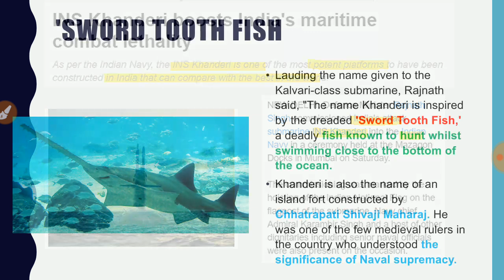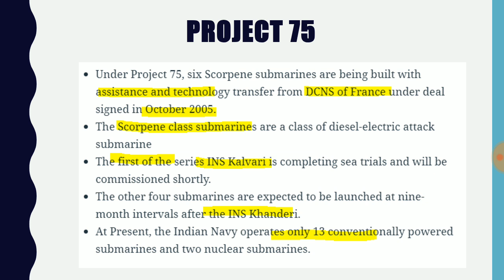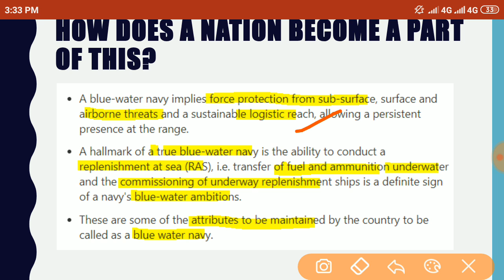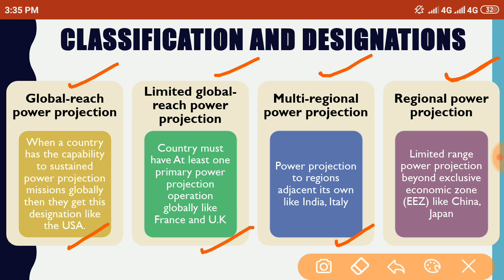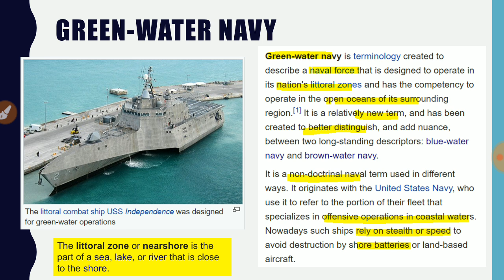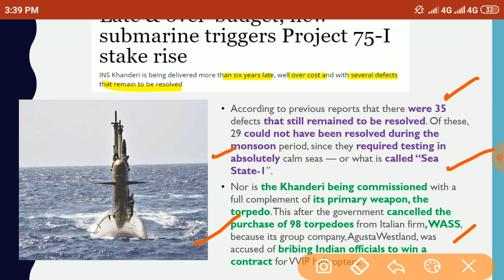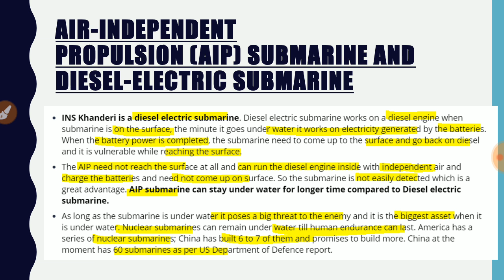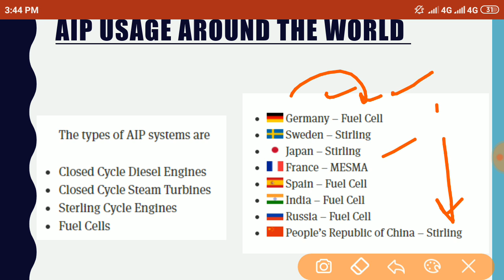INS Khanderi Commissined | Project 75 | Submarines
INS Khanderi (2017) is the second of the Indian Navy's six Kalvari-class submarines being built in India. It is a diesel-electric attack submarine which was designed by French naval defence and energy company DCNS and manufactured at Mazagon Dock Limited in Mumbai.

INS Khanderi:

-Learn about Blue Water Navy, Brown Water Navy and Green water navy.
-Project 75 and Project 75I
- Air-independent propulsion (AIP) - Technology to be used in future